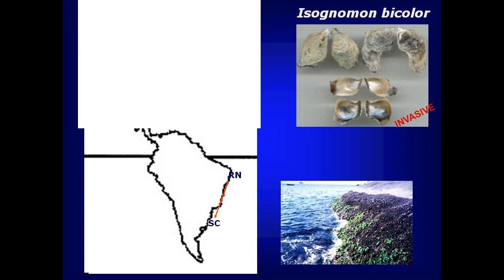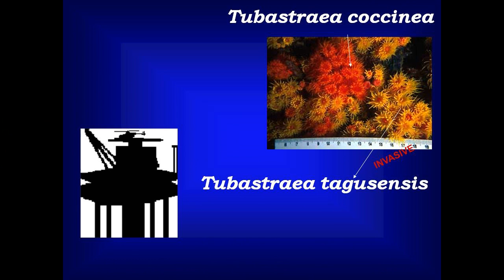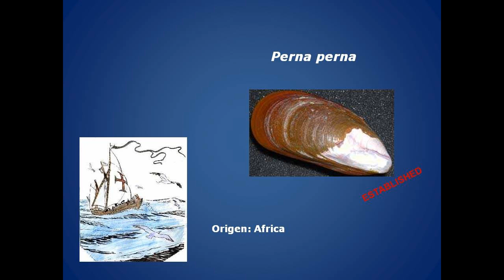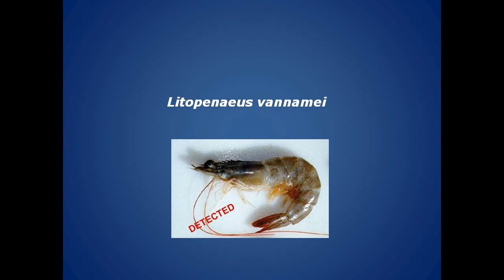(9/9) Invasive species in the marine environment - Aquatic species introduced in Brazil - Flavio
Credits:

Lecturer: Prof. Dr. Flavio Fernandes

Audio, Video and Editing:
    Daniel Moreira
    Eliane Santos
    Juliana Americo
    Marcela Uliano
    Milena Pereira
    Olimpia Sobral
    Paula Calassara
    Thiago Parente

General Organization: Prof. Dr. Mauro Rebelo -- BioMA, IBCCF, UFRJ